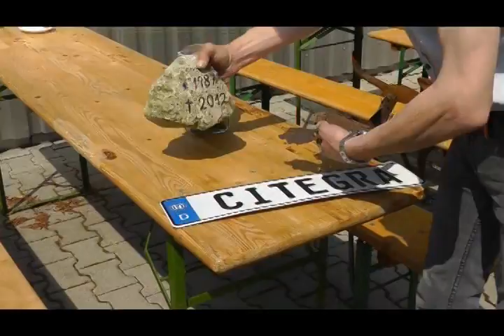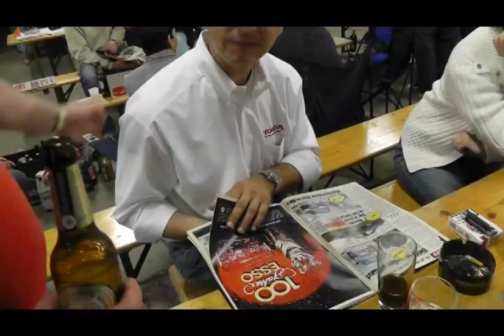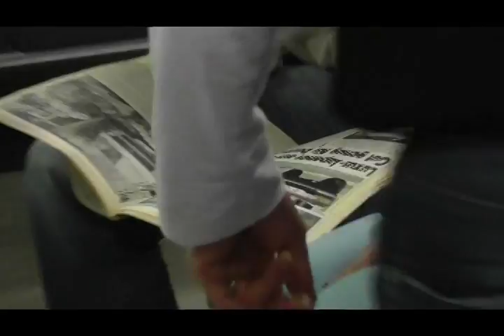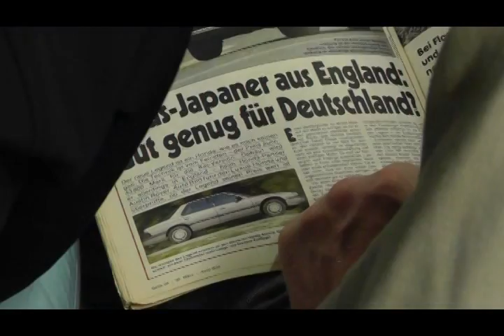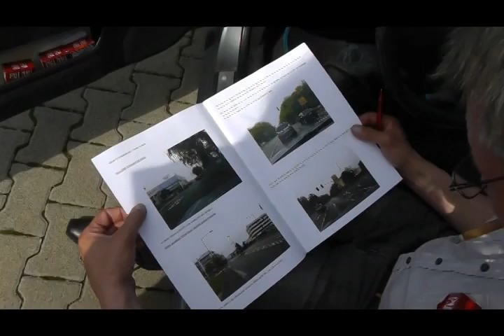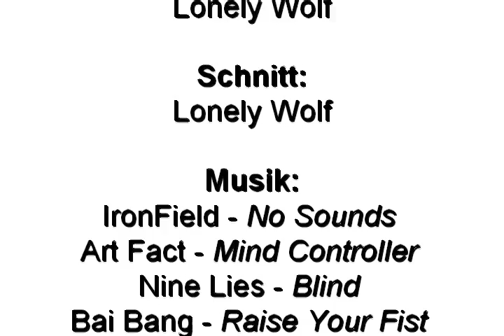HCC 2012 - Extended Version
Honda Car Classics 2012 in Dreieich!